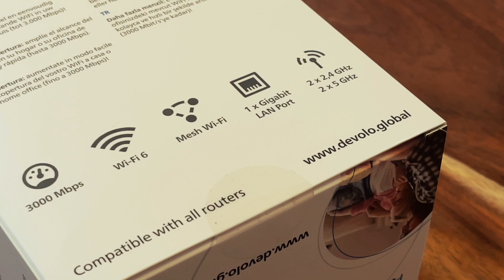devolo WiFi 6 Repeater 3000 für die Steckdose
Wir haben es hier mit einem Spezialisten im Segment für WiFi zu tun. Der Hersteller ist eigentlich für seine Powerline-Adapter bekannt und hier wird das Sortiment nun clever mit einem WiFi-Repeater erweitert. Es gibt auch ein 150 Euro Device mit Netzkabel, aber der devolo WiFi 6 Repeater 3000 setzt auf den ganzen einfachen Einsatzzweck. In die Steckdose und los. Dabei gibt es auch noch den Zugang zur gut gepflegten und einfachen App für iOS und Android. Für unter 100 Euro verbessert man so einfach sein eigenes WiFi daheim, hat Markenqualität und eine tolle App, welche auch noch in 5 Jahren gepflegt wird.

Mein Setup für Videos
Canon XA50 Camcorder
Blusmart Lavalier-Mikrofon
Feelgood Kamera Field-Monitor
Neewer DSLR RIG

Ein Magazin über smarte Technik, den digitalen Lifestyle unserer Zeit mit all seinen Gadgets, Bewegtbildangeboten und Tests zu Hardware, Games, Mobility und Smart Home. Besondere Vorliebe für HUAWEI. Seit 2003 im Netz an Bord. Mit Liebe gemacht aus Hamburg von einem Bielefelder.